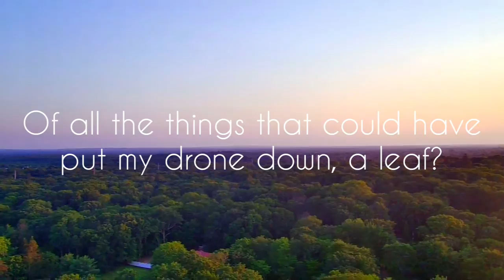Scenic relaxation film, I guess you could say!?!?!?!?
sry about the low camera quality, I didn't have much space and this is a long one.